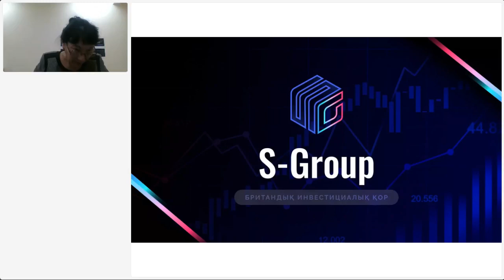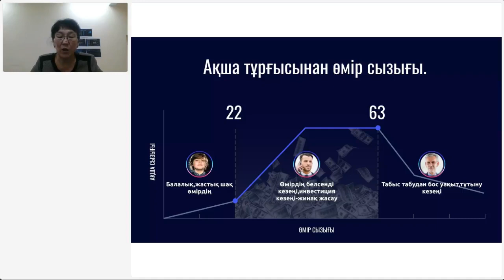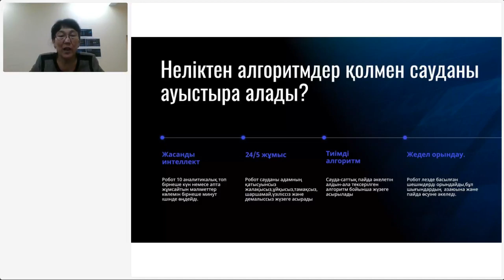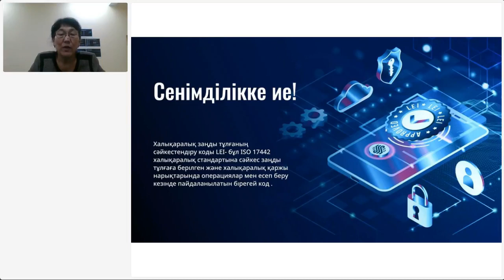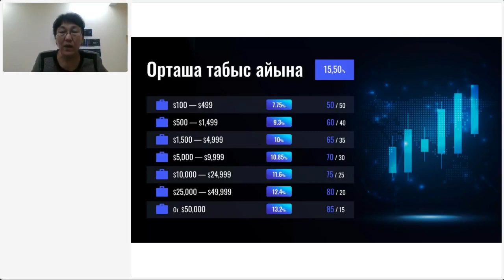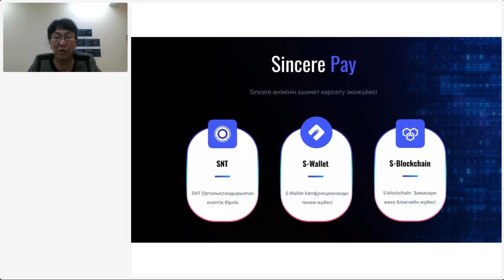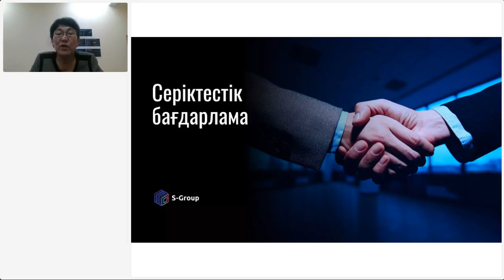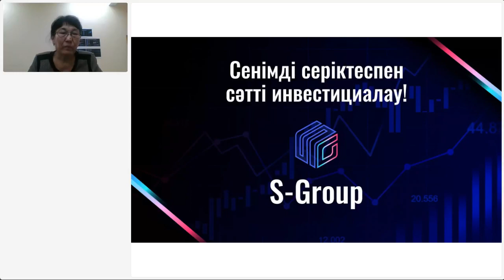Презентация S-Group на казахском языке🇰🇿, Фарида Юсимбаева, 23.12